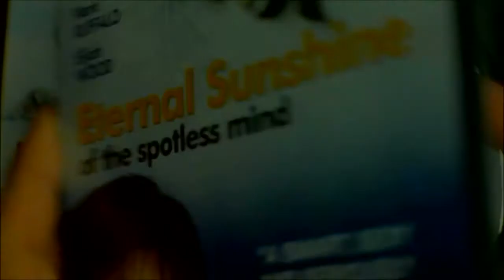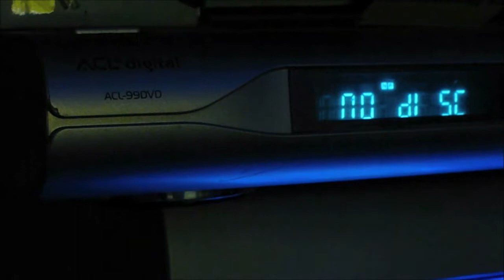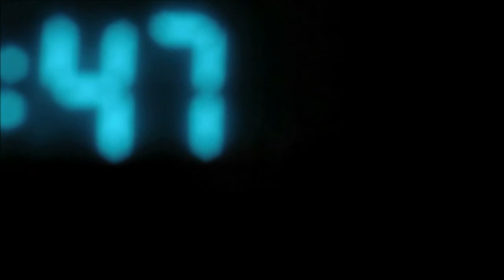good night, 08032011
This is the night (1am-4am) of 8th March, 2011

Film & Edit : Toson Chan